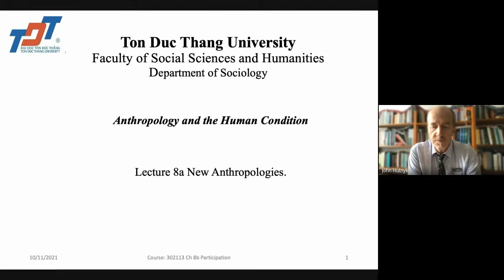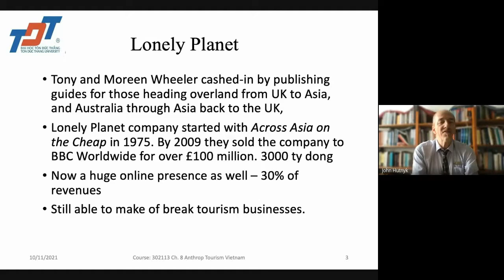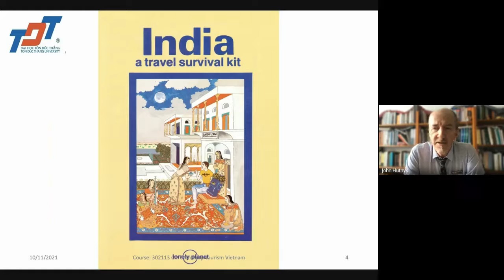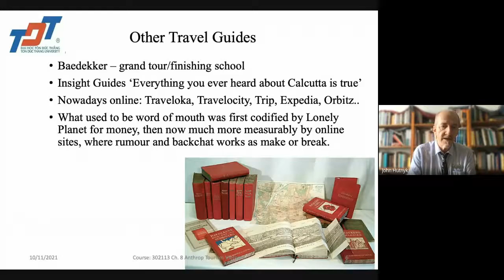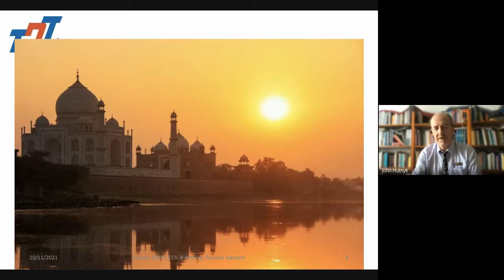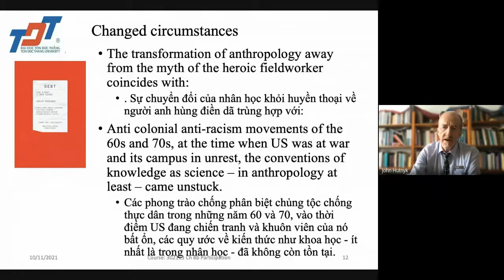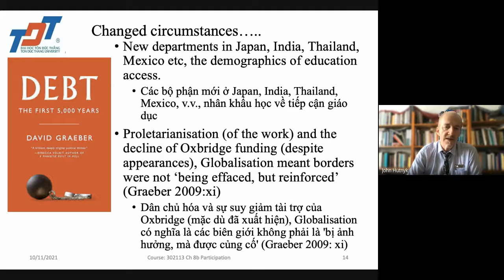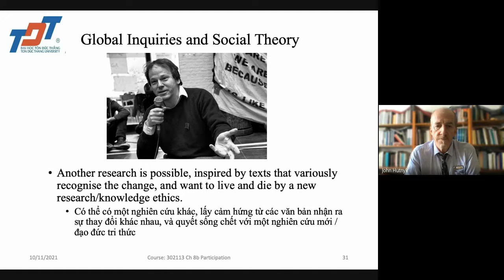Anthropology Lecture 8 2021 11 09 at 21 46 GMT 8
Anthropology Lecture 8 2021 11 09 at 21 46 GMT 8 On Crick and Then Graeber.